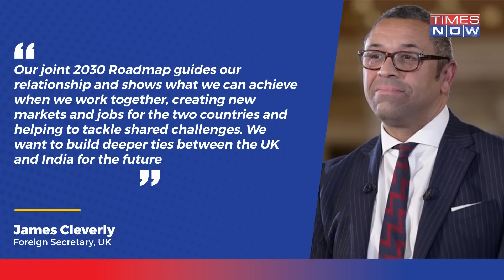Sunak Govt Vows Action After Tiranga Insulted, Assures Indian Mission's Safety Amid Khalistan Unrest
The UK government, which is facing criticism for its security at the Indian mission in London, has assured to act against perpetrators amid Pro-Khalistan protests. Watch for details